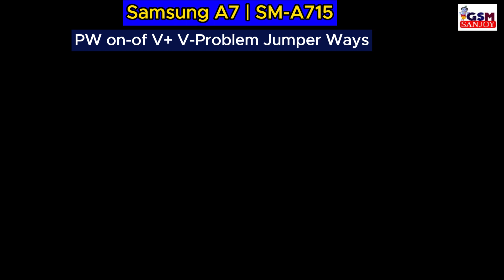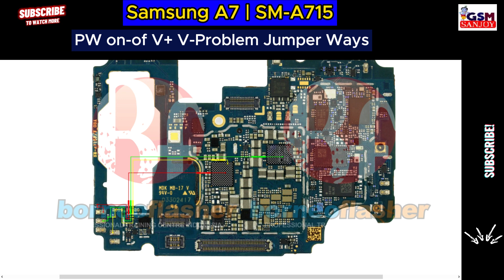Samsung A7 SM-A715 PW on-of V+ V- Problem Repair All Supply Line Jumper Ways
** Copyright Alert **
Attention Please!!!